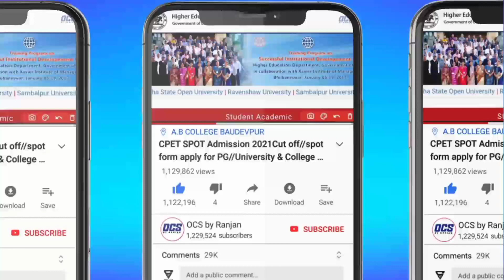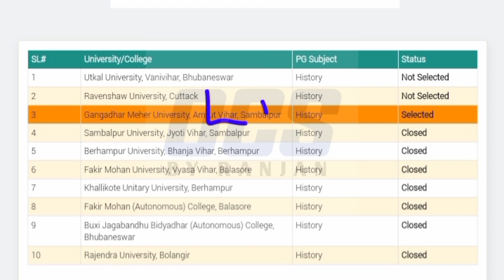how to check cpet entrance merit list 2023//odisha pg entrance big updates//cpet 3Rd selection 2023